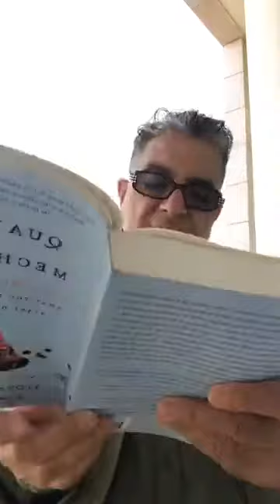What does the discovery of the TRAPPIST-1 men to our planetary consciousness? Deepak Chopra, MD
What does the discovery of the solar system 40 light years away from ours -TRAPPIST-1 mean to our planetary consciousness?
DiscoveringYourCosmicSelf.com